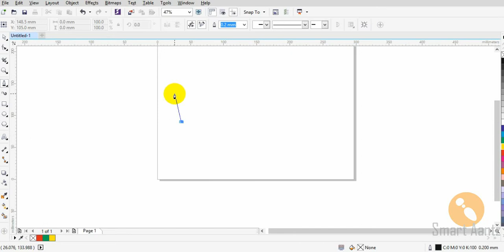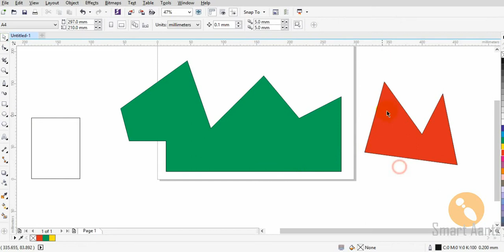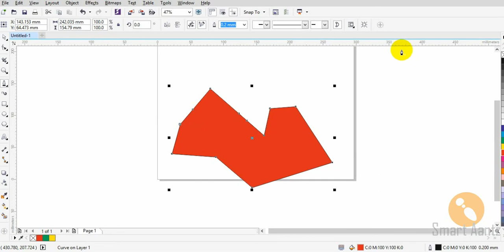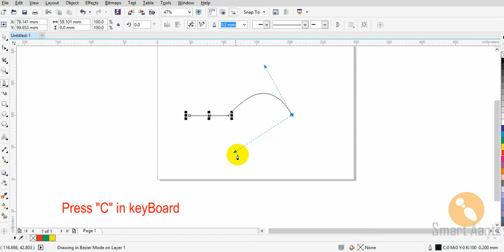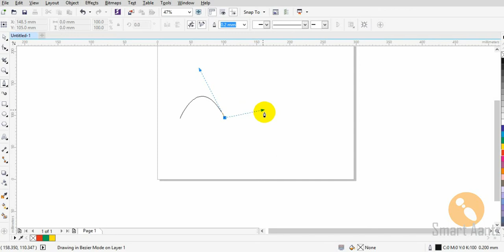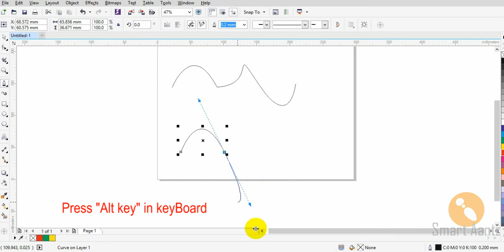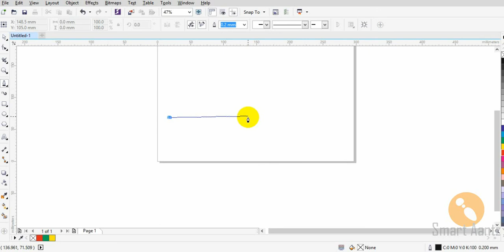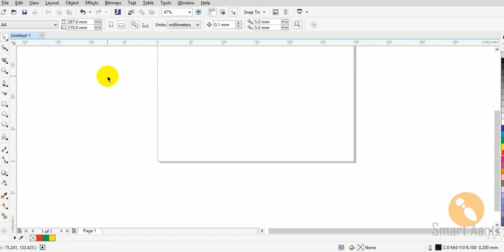How to master the pen tool in corelDraw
In this video Smart Aantz going to talk about the Pen tool and how to master the pen tool in coreldraw. Important tips and tricks in tamil Language.